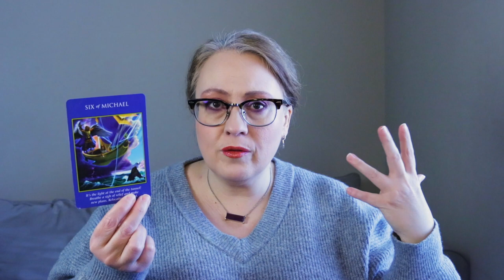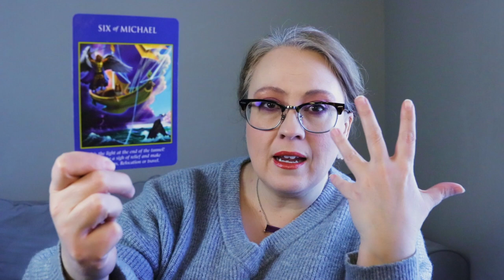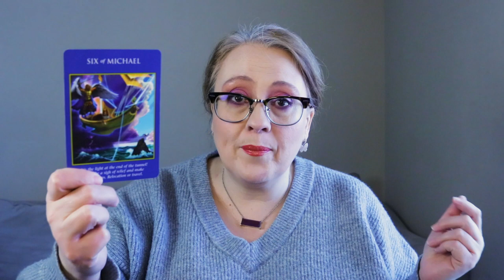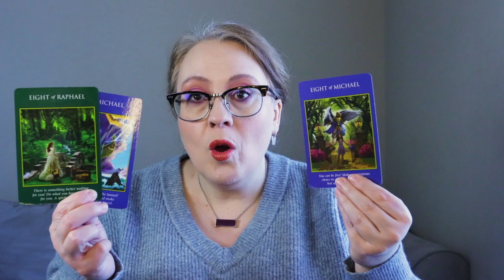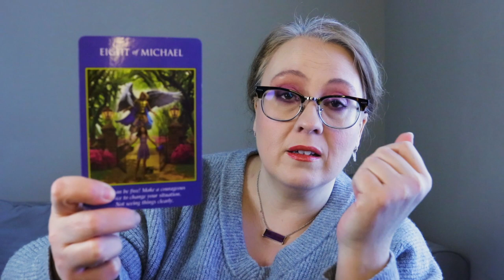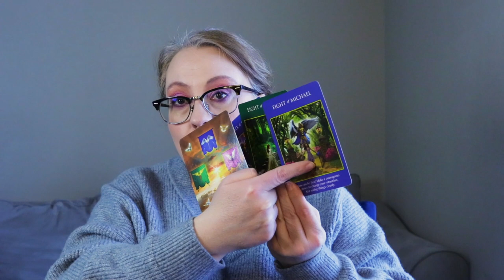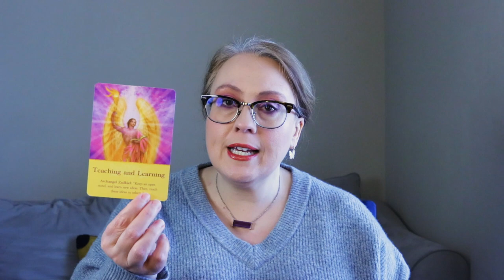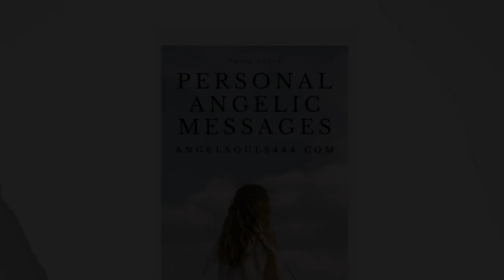WEEKLY: Out of the Entrapment--MULTIPLE BONUS RANTS INCLUDED!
ASTRAL PROJECTION: How to Astral Project Safely. February 17, 2023, 6:00pm PST/ 9:00pm EST. We will do a live astral projection meditation. Get your tickets now. This will fill up quickly, and I like to keep the classes small.

Discussion: Train Derailments, Storms and Other Events. I will send you the details.

Visit the community tab for all upcoming live events.